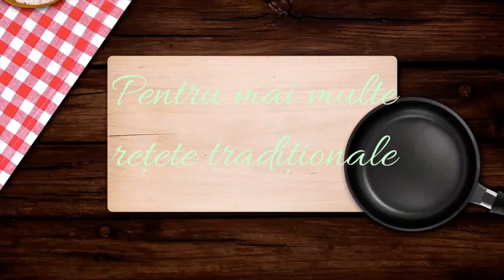Prajitura simpla și rapida gata in maxim 30 de minute👉cu crema de cappuccino și blat pufos de cacao